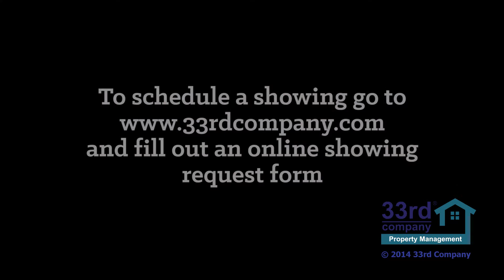10764 Kingsfield Lane | Woodbury MN Property Management Professional Landlord Services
Beautiful 3 Level 2,094 square foot townhome available in Woodbury! This home includes 3 bedrooms 3 ½ baths.
The freshly painted main floor is where you will have your kitchen, dining room, family room with fireplace, separate laundry room, ½ bathroom , Deck and 1 of the 3 bedrooms. MAIN level living if you'd like!